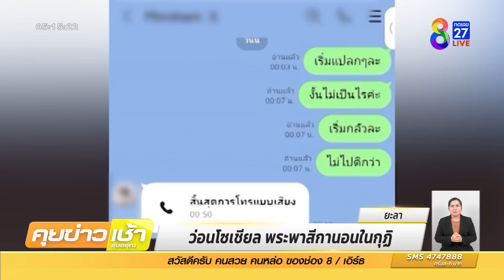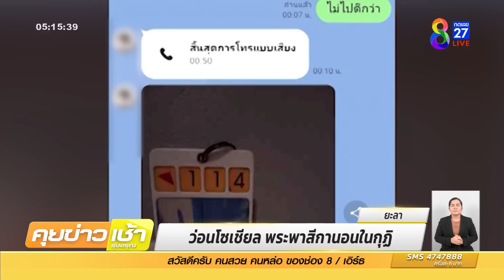ว่อนโซเชียล พระพาสีกานอนในกุฏิ | ข่าวช่อง8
โซเชียลแชร์คลิปสีกานอนในกุฏิพระ ในวัดดังเมืองยะลา แถมยังพบแช็ตซื้อบริการทางเพศ ในขณะที่พระปฏิเสธลั่น เชื่อถูกกลั่นแกล้ง